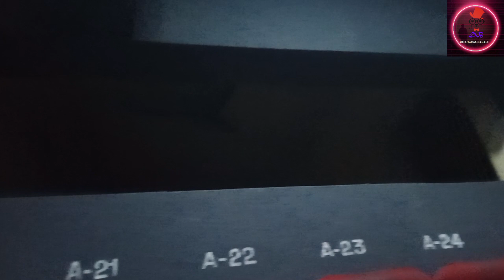Raghava Theater Chittoor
Most famous, Biggest Screen, Largest sitting capacity Theater and also one of the oldest Movie theater in Chittoor,
opened by Late CM. Sr.  NTR Garu.
Evergreen Movie Theater in Chittoor.